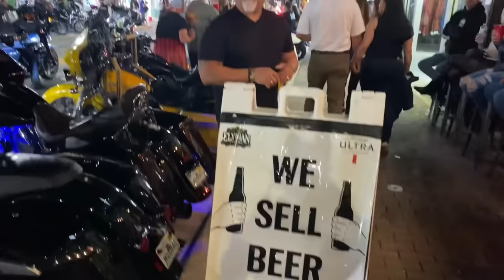Daytona Biketoberfest Main Street Madness!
It’s Biketoberfest from Daytona Beach, Saturday on Main Street as Cycledrag takes you on a full tour to see the absolute best of one of the biggest motorcycle rallies of the year as this  Biketoberfest Live cam captures all the coolest bikes, bands, bartenders and costumes including famous rally bartender Miss Karin Noelle, tons of Suzuki Hayabusas as we pose this question - are sportbikes and more specifically the Hayabusa taking over again just in time for the 25th Anniversary of the Suzuki Hayabusa.

At Daytona Biketoberfest Bike Weekend we will also see a ton of Harleys, Baggers, v-Twins, ATV, quads, Audio competition at the Circle K Parking lot, Ape Hanger handlebars, fans from far away, including Puerto Rico and England, lots of dancing, police activity, Biketoberfest Daytona Bike Week style food vendors, Boss Hoss, V-8 motorcycles, Gen 3 Suzuki Hayabusa bikes with stretched swingarms and fat tires, Elvis giving tattoos, V-8 and V-6 bikes, a Yamaha YZ 250 two stroke, Vanderhall and Slingshots, motorcycle lighting, lots of female motorcycle riders, adventure bikes, BMW motorcycles, scooters, bicycles, e-bikes, Kawasaki ZRX bikes, 100th Anniversary Harley bikes, trikes, police cracking down on loud pipes and revving, Gen 1 and Gen 2 Hayabusa motorcycles with female riders, Harley Sportsters, Suzuki M109R Boulevards, Indian Motorcycles, Suzuki DRZs, GSXR 1000s, sportbikes with Audio Systems, an old school Honda CBR, an 81 Honda Passport, lots of Daytona party people and much more! Enjoy your VIP pass inside Daytona Biketoberfest 2023.